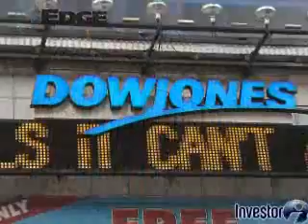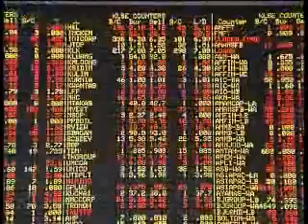Market ends lower on renewed Greece concerns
Stock markets around the region were mostly lower on Friday, as renewed concerns over Greeces debts affected sentiment.